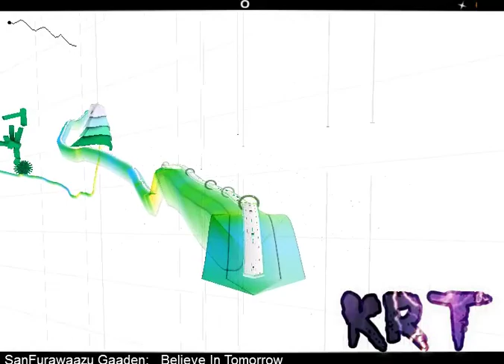Audiosurf - believe in tomorrow